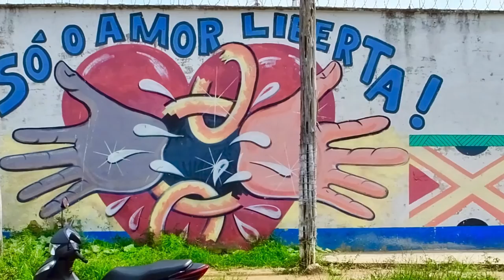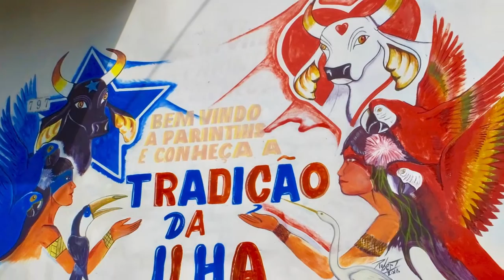AMAZON RIVER 4)" Taste of Boi Bumba"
This 5 minute video provides a winter cruise glimpse of the Boi Bumba festival. The full 3 day summer  event in is centred around the story of an ox who is killed and reawakened from the dead. The story is played out in front of an enthusiastic audience of 35,000  in the local Bumbódromo, an open-air stadium purpose-built for the annual festival. Everyone is welcome to join the party, provided they can get themselves to Parintins, located on the Amazon River, in the middle of the world’s largest rainforest. The sculptures, signage and house colours throughout Parintins are a reflection the two clubs who compete against each other  in the festival, the Garantido (red) and Caprichoso (blue).